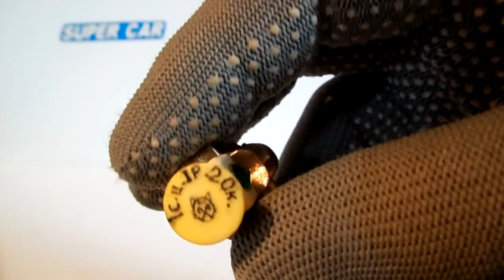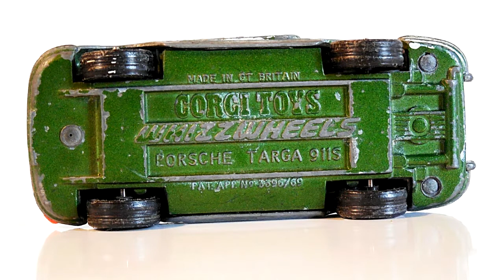Two rarities. Keychain - traffic light and Porsche Targa 911S.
Два раритета. Брелок- светофор и Porsche Targa 911S.
Vintage 1969 Corgi Toys Porsche Targa 911S. Scale1/43.